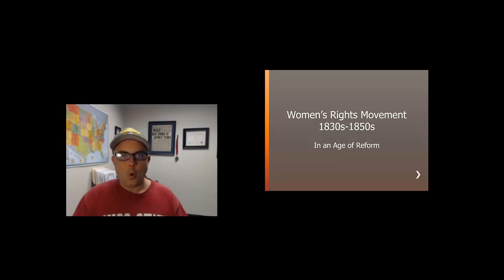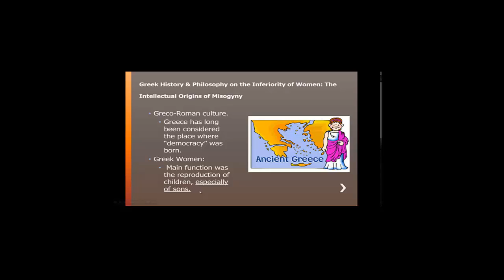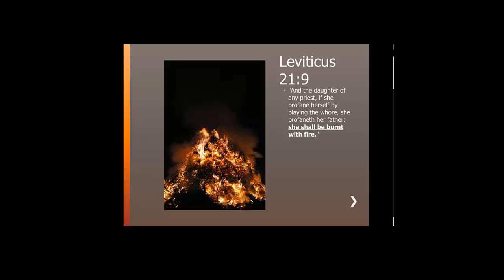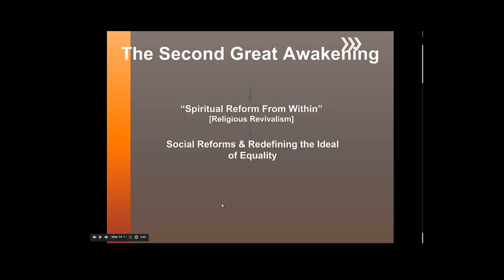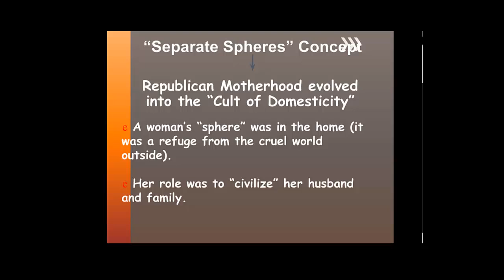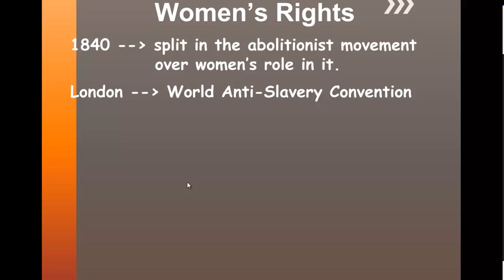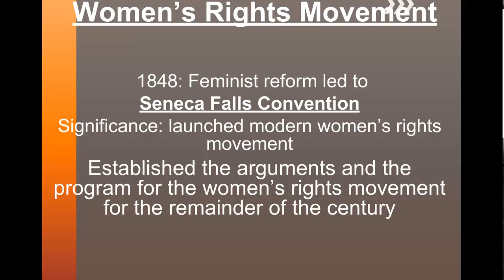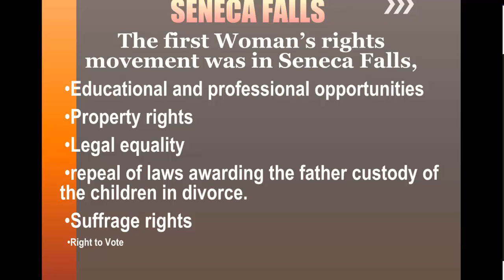Women's Rights: The Call For Womens Suffrage at Seneca Fall in 1848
The seed for the first Woman's Rights Convention was planted in 1840, when Elizabeth Cady Stanton met Lucretia Mott at the World Anti-Slavery Convention in London, the conference that refused to seat Mott and other women delegates from America because of their sex. Stanton, the young bride of an antislavery agent, and Mott, a Quaker preacher and veteran of reform, talked then of calling a convention to address the condition of women. Eight years later, it came about as a spontaneous event.

In July 1848, Mott was visiting her sister, Martha C. Wright, in Waterloo, New York. Stanton, now the restless mother of three small sons, was living in nearby Seneca Falls. A social visit brought together Mott, Stanton, Wright, Mary Ann McClintock, and Jane Hunt. All except Stanton were Quakers, a sect that afforded women some measure of equality, and all five were well acquainted with antislavery and temperance meetings.  Lucretia Mott Fresh in their minds was the April passage of the long-deliberated New York Married Woman's Property Rights Act, a significant but far from comprehensive piece of legislation. The time had come, Stanton argued, for women's wrongs to be laid before the public, and women themselves must shoulder the responsibility. Before the afternoon was out, the women decided on a call for a convention -to discuss the social, civil, and religious condition and rights of woman.-